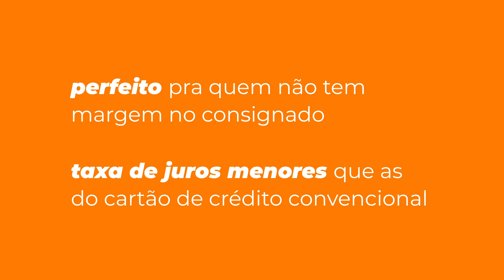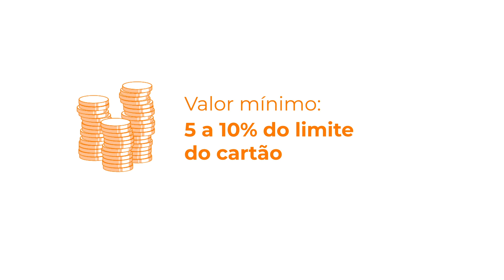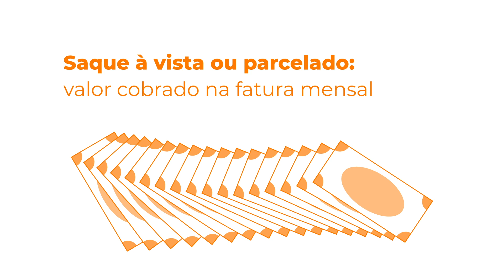O que é o Cartão Consignado do Inter?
Ta sem margem no consignado? O Cartão de Crédito Consignado do Banco Inter é perfeito para você! Ele é um cartão de crédito sem anuidade para Aposentados, Pensionistas do INSS e Servidores público de Órgãos conveniados ao Banco Inter.
Com o Cartão Consignado do Banco Inter dá pra fazer compras nacionais e internacionais, em lojas físicas ou pela internet, e até sacar dinheiro.

Ligue para 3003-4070 consulte nossos convênios e peça o seu.